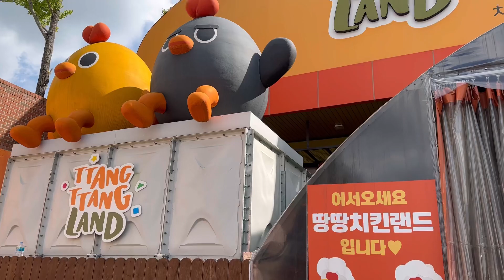Fried Chicken DIY @ Ttang Ttang Land — Daegu, Korea | HD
Visit Ttang Ttang Land and have fun trying your hand at making Korean fried chicken before indulging in your own culinary creations with unlimited beverages!